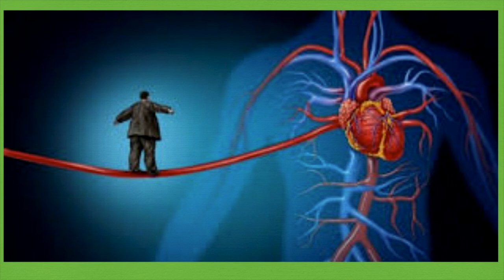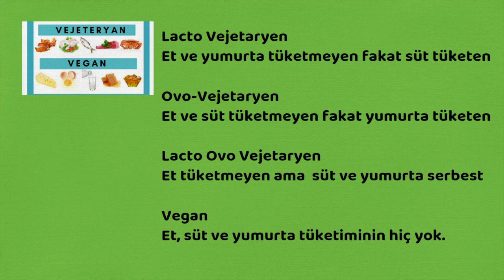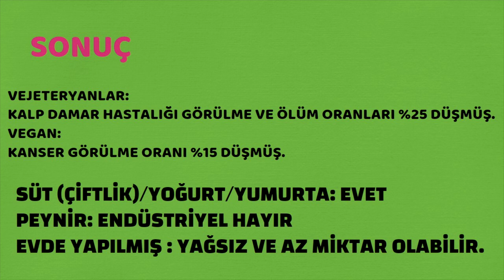Vejeteryan, Vegan, Damar Tıkanıklığı, Kanser, Prof.Dr.Serdar Akgün, Sağlıklı Yaşam, Sağlık Haberleri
Kuzucuğuma bakın:) Et yiyene karışmam ama damar tıkanıklığınız varsa karışırım. Resimdeki başlık bir kitaptan ,video ise bir vegan vejeteryan araştırmasının sonuçlarından.kısacık bir video.
Vejeteryan, Vegan, Damar Tıkanıklığı, Kanser, Prof.Dr.Serdar Akgün, Sağlıklı Yaşam, Sağlık Haberleri#serdarakgün#serdarakgünvideoları#sağlıklıyaşam#vegan#vejeteryan#kaser#damartıkanıklığı